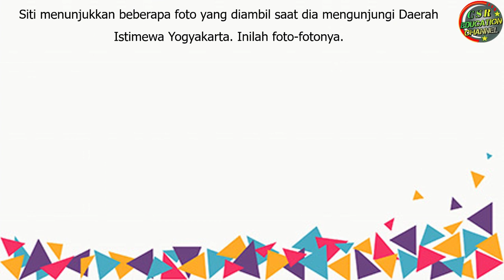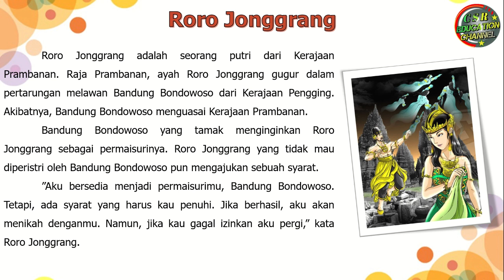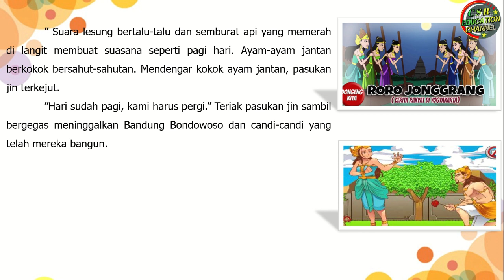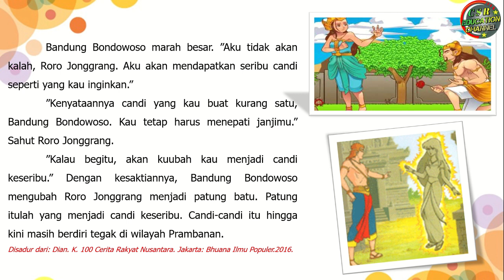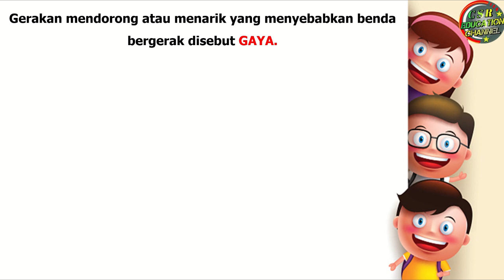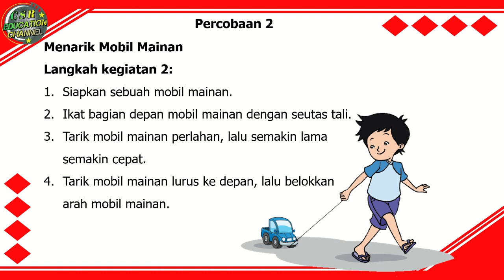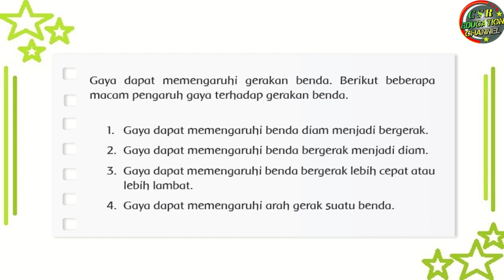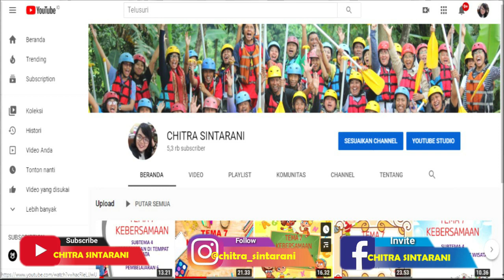Kelas 4 Tematik : Tema 8 Subtema 2 Pembelajaran 1 (DAERAH TEMPAT TINGGALKU)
Tema 8 DAERAH TEMPAT TINGGALKU
Subtema 2 KEUNIKAN DAERAH TEMPAT TINGGALKU
Pembelajaran 1

 @CHITRA SINTARANI ​